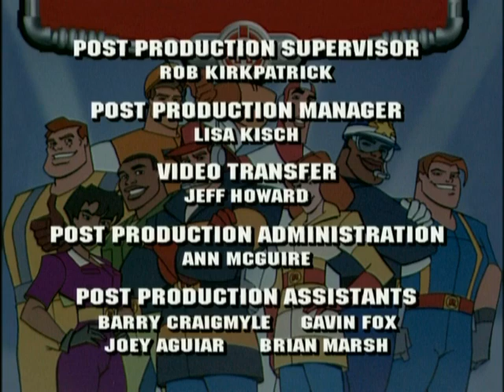Rescue Heroes: Storm of the Century Part 2 - Ep.13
A huge cold air mass moving down from polar regions collides with warm, moist air off the coast of Cuba, creating the Storm of the Century. With all of Eastern North America being pummeled by torrential rains, gale force winds, extreme snow falls and ice storms, every Rescue Hero must move into action! During their efforts, Billy comes face to face with his father who disowned him when Billy chose not to go into the family business. But Billy and his father are forced together as they go down in an emergency landing in the Hyper Jet because of the blizzard. They disappear from radar and communication, and now the other Rescue Heroes must rely on their training, preparedness and procedure in order to continue their rescue efforts across North America while their friend and leader is missing in action. Meanwhile, Billy's father comes to understand Billy's choice, and they reconcile as they work to stay alive and get out of their dangerous situation.